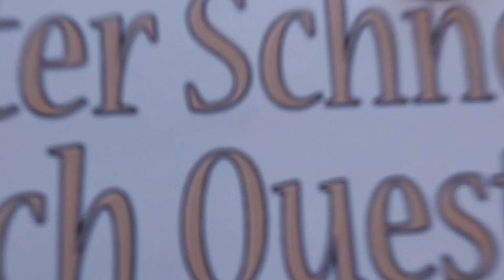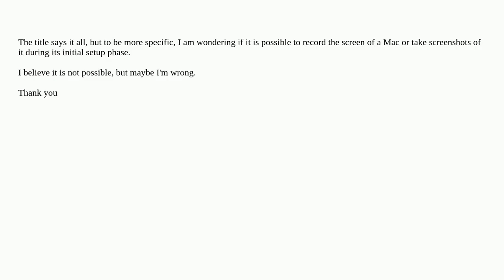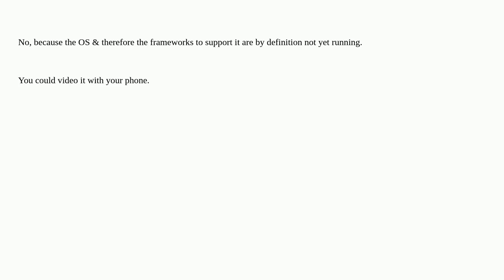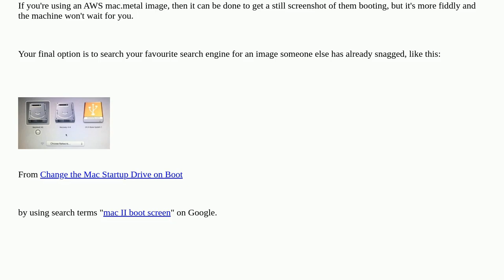Apple: Is it possible to record a Mac's screen while booting or during the initial set-up?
Is it possible to record a Mac's screen while booting or during the initial set-up?

A special thanks goes out to the community

  screen-recording macbook-pro screen-capture setup mac